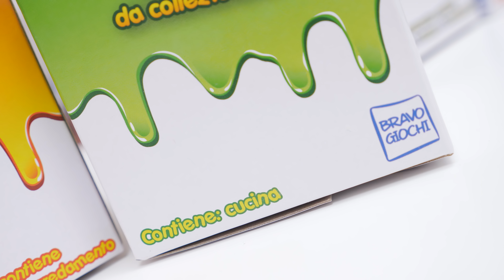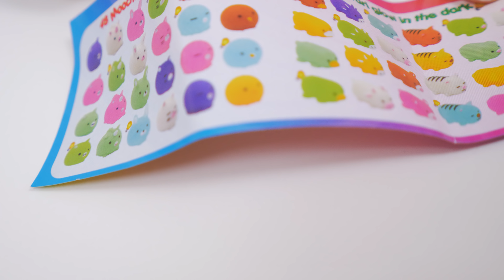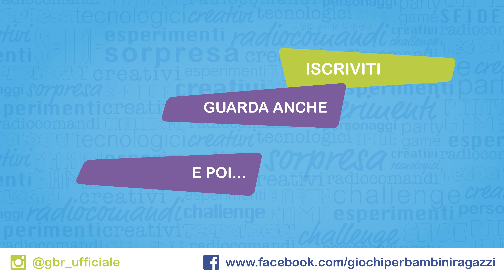CACCIA AI MOOCHIES SURPRISE: Animaletti SQUISHY Morbidosi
In questa nuova caccia al tesoro GBR Matilde e Nicolò devono... pulire delle macchie di latte? Eh sì, perché i cartoni di latte dei Moochies Surprise hanno lasciato delle tracce nella nostra casa. Ce ne sono in camera da letto, in bagno, in soggiorno e in cucina.

Ma cosa si nasconde dentro questi cartoni? Ci sono 4 sorprese da scoprire e collezionare in formato blind bag. Si trovano sempre 2 animaletti Squishy morbidosi super kawaii (uno a forma di pallina e uno più allungato), una casetta (le casette si possono unire per formare una casa più grande) e un oggetto di arredamento.

La collezione dei Moochies Surprise è di ben 48 pucciosi animaletti da schiacciare e squishare e si trova nei migliori negozi di giocattoli. C'è anche l'immancabile unicorno (adorabile quello rosa) e quelli rari sono i glow in the dark. Si puliscono facilmente, quando attirano polvere, con acqua e sapone. Sono così morbidosi che li potete appiccicare a vetri e finestre.

Ringraziamo Bravo Giochi per questa collaborazione, i Moochies li potete trovare anche online qui